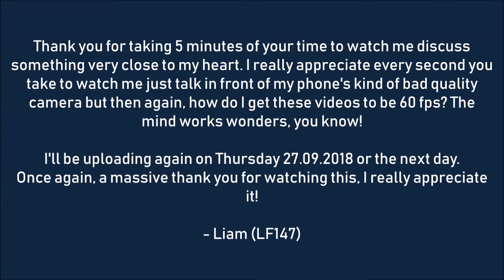AUTISM - MY PERSPECTIVE 2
A follow up to a video I made on December 30, 2016. This is an update on how I manage my Asperger syndrome on a day-to-day basis as well as the many obstacles I take on and hopefully defeat.